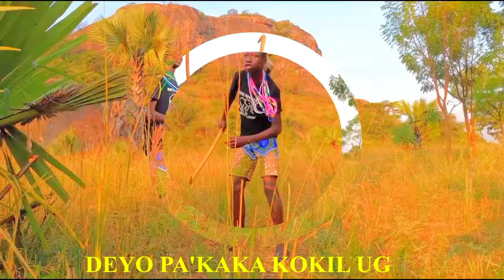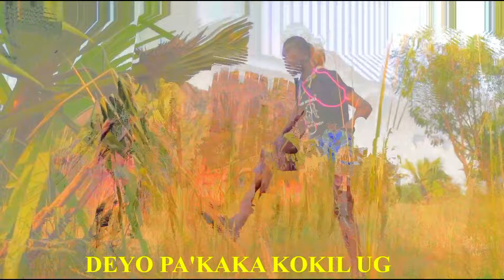PYERE OPONG KI TIKO BY WING WING DANCE VIDEO @Ceaser-Deyopakaka ACOLI DANCES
This is a song done by WING WING LU FLOW,  Talking a bout an Acholi girl with beads allover her waits and and very good in dancing